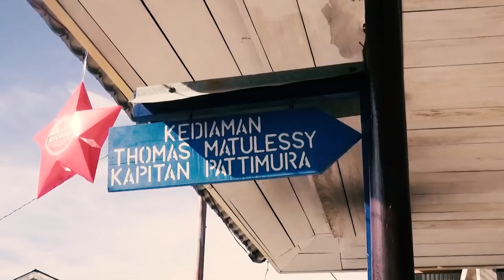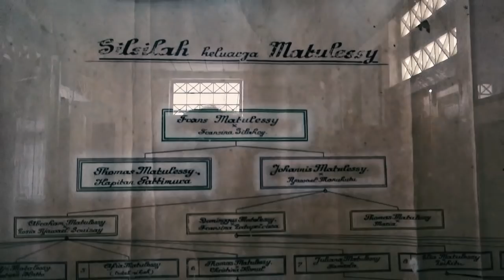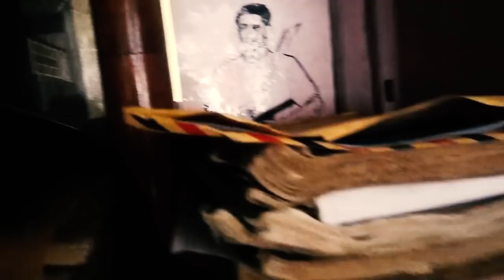Ayo Lihat ! Inilah Rumah Pahlawan Pattimura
Dengan Menumpangi Kapal Kayu  ini perjalanan akan ditempuh selama lebih dari satu jam dari Pelabuhan Tulehu ke Pelabuhan Saparua yang berada di Desa Hari

Rumah Pahlwan Nasional dari Maluku,  tak jauh dari dergama  yang menjadi pintu masuk ke pulau bersejarah ini. Setibanya di dergama anda hanya bisa berjalan kaki kurang lebih lima menit untuk sampai ke kediaman yang dibangun sebelum Pattimura di lahirkan itu.

Dari jalan raya dan sebelum sampai di gereja Petra Haria anda bisa memasuki gang kecil untuk masuk ke rumah pahlwan nasional dari Provinsi Maluku ini.

Nah ini dia rumah tersebut,  Nampak dari luar rumah berukuran 17 x 7 meter persegi ini memiliki bentuk bangunan seperti rumah jadul, namun rumah ini sudah direnovasi beberapa kali oleh pihak keluarga.  Bagian depan rumah ada teras berukuran 2,5 meter kali 7 meter persegi. Dan ada pagar teras dari kayu bermotif ukiran seperti arah panah.

Rumah ini memiliki 4 kamar, kamar utama biasanya digunakan oleh ayah kapitan patimura, kemduaian tiga kamar dibagian belakang itu salah satunya menjadi tempat tidur thomas matulessy.